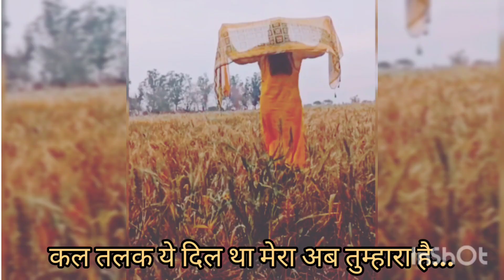ये कहा आ गई मैं ।। और फोटोशूट हुआ हमारा 🥰।। पर गांव की याद जरूर आ गई यहां आ कर☺️।।